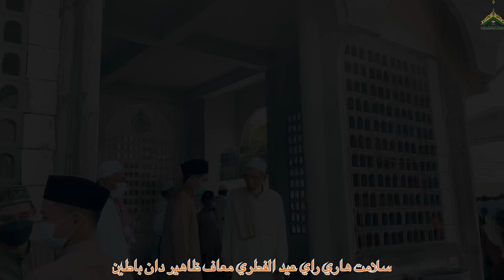Selamat hari lebaran 1443 H.